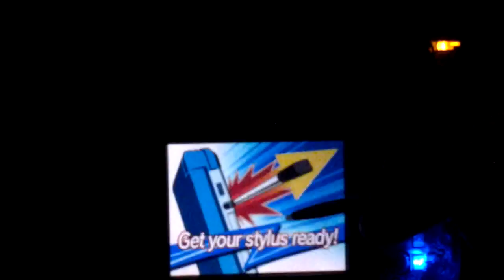Inazuma eleven Go Chrono stones VS The Chroniclers